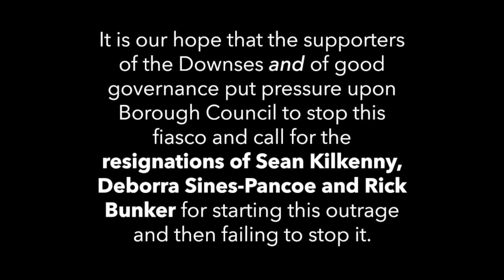Jenkintown Zoning Hearing Board, June 7, 2018, Borough Vs. Downs Part 2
On June 7, 2018, Dave and Peggy Downs faced the Jenkintown Zoning Hearing Board for a second night. The Borough’s legal strategy seems to rest upon a tactic of attrition — drag this charade out as long as possible to drain the Downses of their resources and their supporters of their patience. and passion.

It is our hope that the supporters of the Downses and of good governance put pressure upon Borough Council to stop this fiasco and call for the resignations of Sean Kilkenny, Deborra Sines-Pancoe and Rick Bunker for starting this outrage and then failing to stop it.